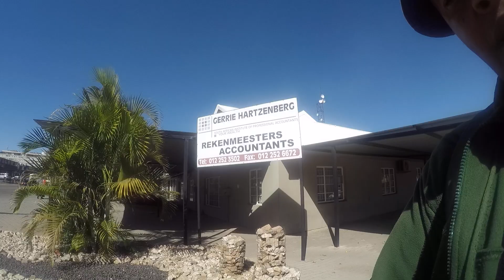HOW. iDISCOVERD THIS AREA ✅🤣💟👋VITAL REASON MY EXAMPLE